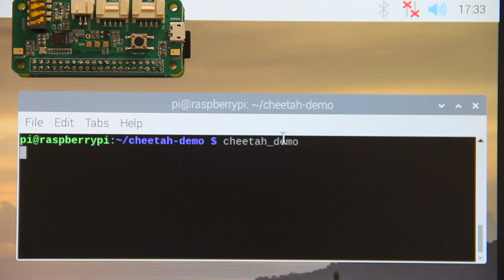Offline & Real-Time Speech-to-Text Running on Raspberry Pi Zero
This demo shows Picovoice offline & real-time speech-to-text engine (Cheetah) running on Raspberry Pi Zero without an Internet connection.